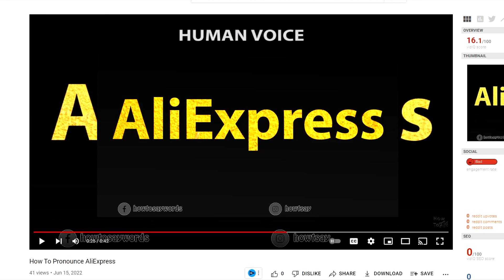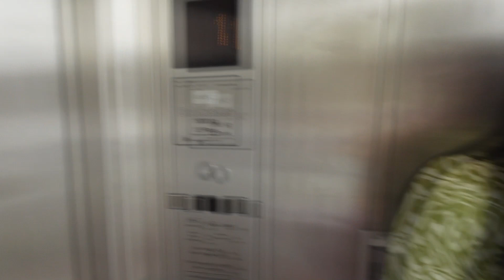ÖÖ TÜDRUKUTE ÕHTU HOTELLIS + TOMORROWLAND 2022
Käisin Tomorrowlandi festivalil ja ööbisin (kogemata) samas hotellis, kus TV3 Tüdrukute õhtu saade filmiti.

UUS DEANABANANA MERCH on nüüd väljas! Ja praegu on meil SOODUKAD :)
Merchiga tutvuda saad siin:

Kirjuta kommentaaridesse "poissmeeste pidu", kui seda loed ja pane videole thumbs up ♥